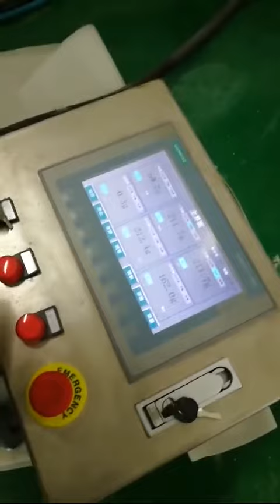washing power packing machine